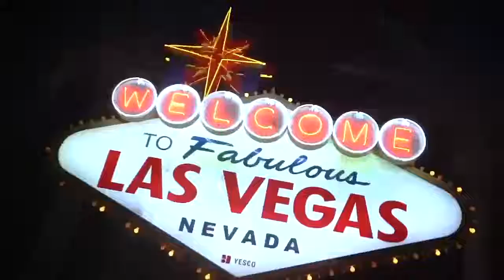Leon Vegas Nevada